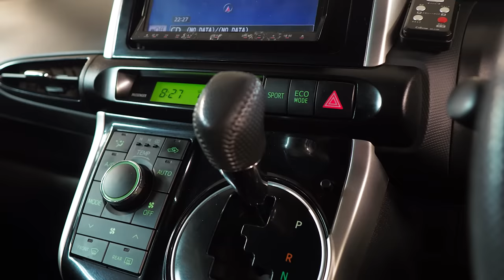Toyota Wish 2 поколение | Плюсы и минусы 7-местного минивэна Тойота.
★ Продажа Авто
★ Покупка Авто